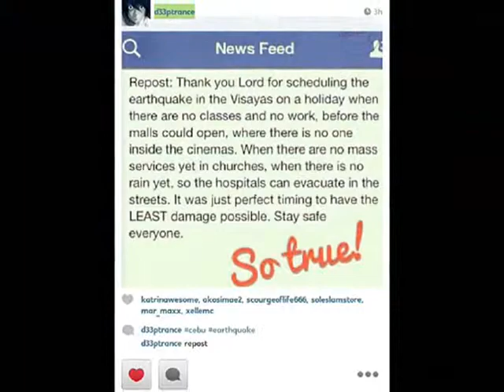BNSC Call To Help Bohol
Bohol Northern Star College and Bohol Northeastern Education Foundation in Ubay, Bohol  extended some relief goods to all victims of earthquake that affected some towns in Bohol last October 15, 2013 with 7.2 magnitude.